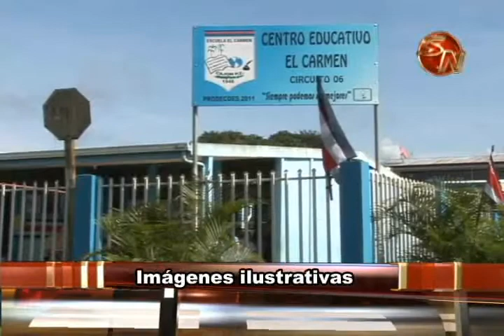La Dirección Regional del MEP rindió homenaje a sus funcionarios destacados